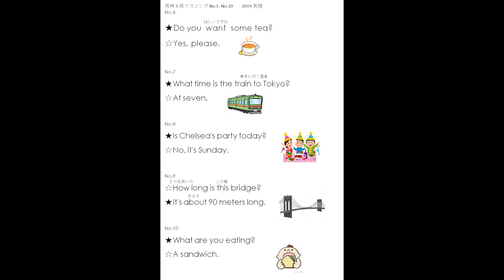0351 Do you want some tea Yes, please What time is the train to Tokyo At seven